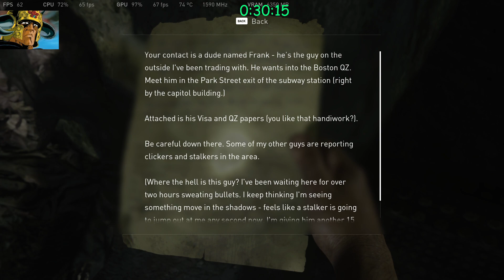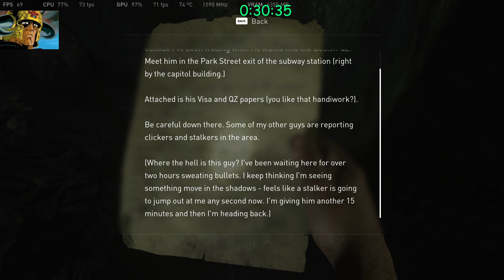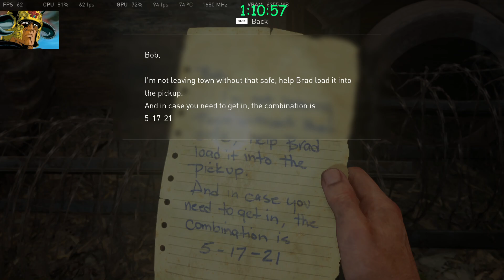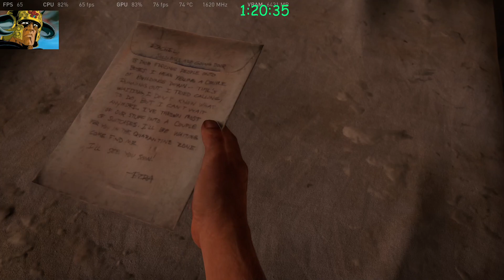THE LAST OF US THE LAST OF US ™ Part I (PC 2023) - v1.0.1.6 Patch Notes Part 3 - Ellie